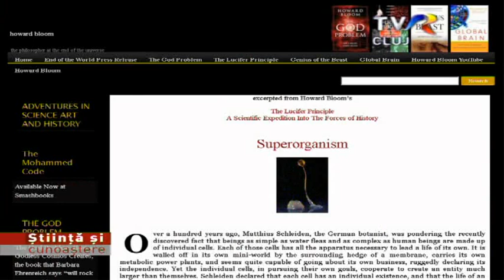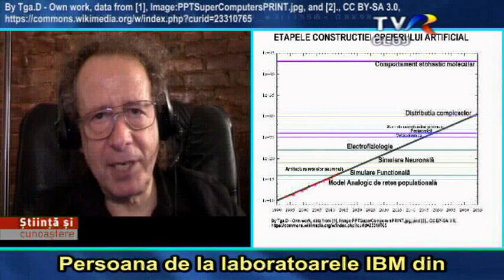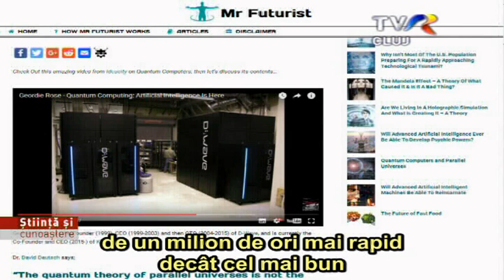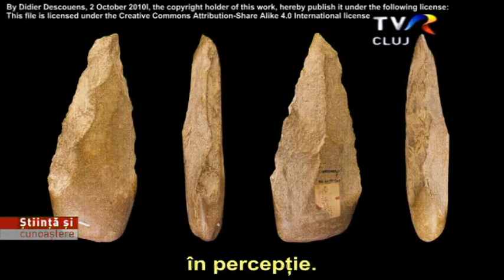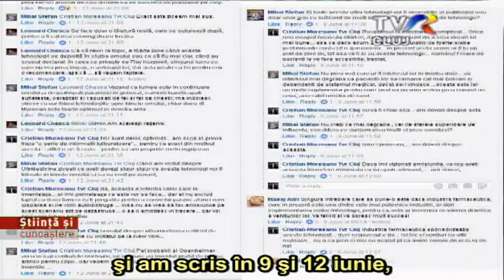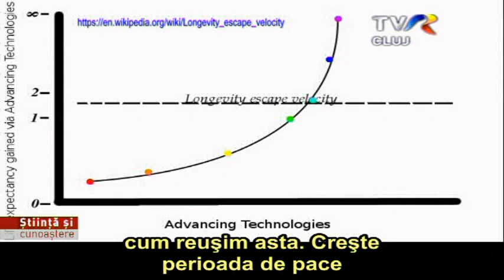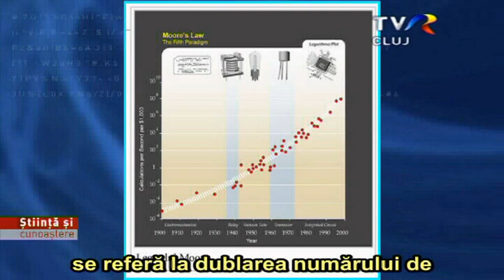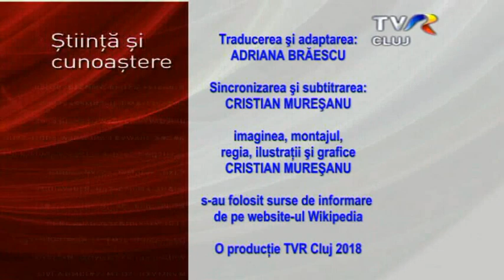Singularitatea Tehnologica (Interviu cu Howard Bloom) Partea 2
În continuarea episodului de data trecută o să vă prezentăm o serie de informaţii foarte tulburătoare. Invitatul special al emisiunii este omul de ştiinţă, filosof şi gânditor, autorul mai multor cărţi de răsunet internaţional, Howard Bloom. Despre Howard Bloom vă pot spune că are o pregătire multidisciplinară. El este un om despre care s-a afirmat pe una din televiziunile britanice că ar putea fi următorul dintre cei mai importanţi raţionalişti contemporani alături de Newton, Darwin, Einstein şi Freud. Gear Magazine îl apreciază ca fiind următorul Stephen Hawking. Pe cât ar putea să pară de exagerate şi subiective aceste păreri, pe atât de şocante şi uimitoare sunt datele sale biografice din care voi menţiona doar o fracţiune. Howard Bloom a absolvit la Universitatea New York primind calificativele “magna cum laude” şi “phi beta kappa”. El este Fondator al Proiectului de Paleopsihologie Internaţională; Fondator şi preşedinte al Comitetului de coordonare a dezvoltării spaţiului; Membru al Comitetului de Înfiinţare al Societăţii de Evoluţie; Membru Fondator al Consiliului, proiectului Darwin; membru în Consiliul de Conducere al Societăţii Naţionale a Spaţiului; Membru al Academiei de Ştiinţe din New York, membru în Asociaţia Americană pentru Progresul Ştiinţelor, membru în Societatea Americană de Psihologie, în Academia de Ştiinţe Politice, Societatea de Comportament şi Evoluţie, Societatea Internaţională pentru Etiologie Umană, şi Membru al Comitetului Ştiinţific consultativ al Fundaţiei Lifeboat, alături de Ray Kurzweil.